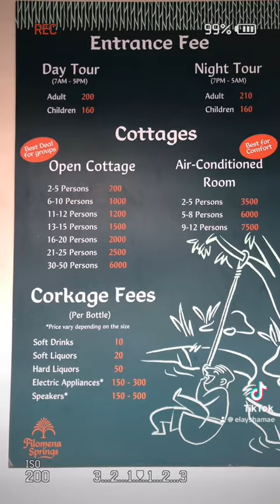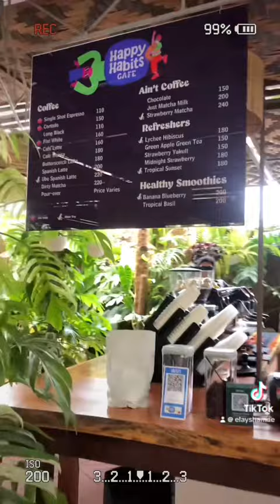TARA SA VILLA FILOMENA NATURAL SPRING RESORT🏖️🍃| Stohner Squad Travel Vlogs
Hi Mommah, Saan aabot ang 200 Pesos mo? Amazing Place 😍

Tara dito Indang Cavite 🚌

📍 Villa Filomena Natural Spring Resort Indang, Cavite 🍃🔥

■ Perfect sa magbarkada & fam
■ Perfect ang view mga bes, for sure busog nanaman feed niyo sa Instagram. 😍
■ Ma aappreciate mo talaga dito ang ganda ng nature 🏞️
■ Napaka ganda sulit yung 200 mo bes ito yung lugar na dimo pagsisisihan ❤

■ RATES
🍀Day Tour: (7am to 5pm)
Adult 9 years old and above P200
3 to 8 years old P160
🍀Overnight: (7pm to 5am)
Adult 9 years old and above 210
3 to 8 years old P160

■ COTTAGE
Table are also for rent from
700 to1000 depende sa location and kung ilang pax kayo 🙂

🍀2 Infinity pools
🍀1 kiddie pool
🍀Play ground
🍀Mini Zoo
🍀Nature Spring
🍀Man made falls
🍀Zip Line (P200)
🍀Canteen
🍀No corkage for food

ANO PANG HINIHINTAY MO? TAG YOUR FRIENDS NA! ☺ KULAYAN NA ANG NAUDLOT NA DRAWING MGA MOMMAH🌸🍃